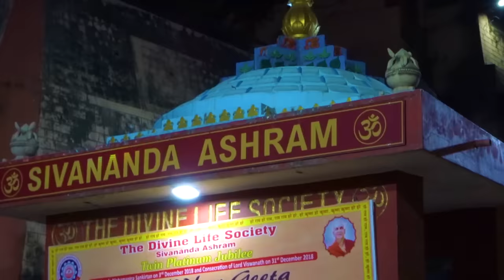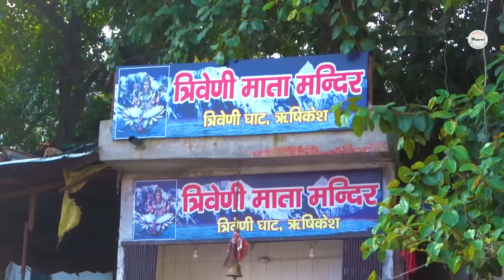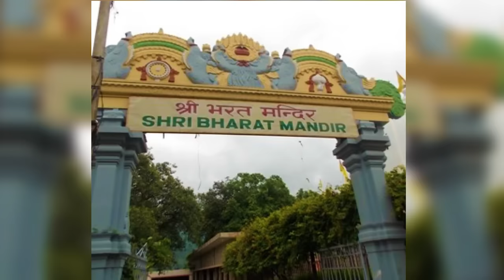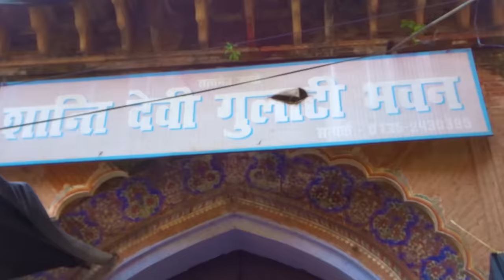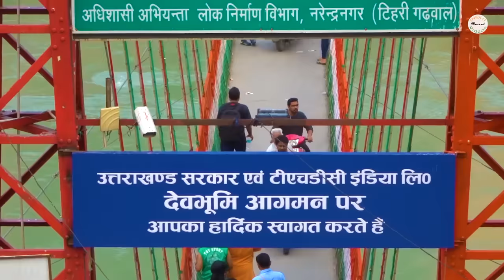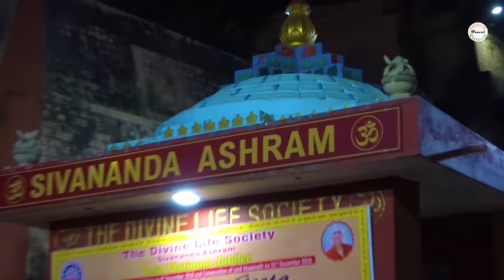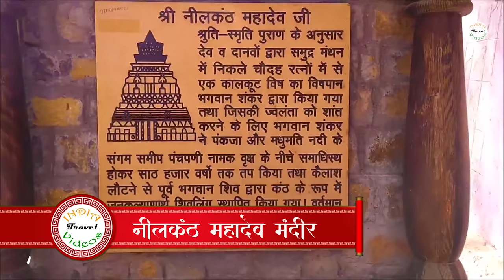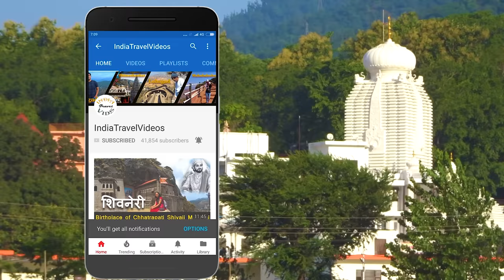ऋषिकेश दर्शन ! Rishikesh ki video, Triveni Ghat, Laxman Jhula, Ram Jhula , Ganga Aarati and more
Rishikesh, also known as Hrishikesh is a city, municipal corporation and a tehsil in Dehradun district of the Indian state Uttarakhand. Located in the foothills of the Himalayas in northern India, it is known as the 'Gateway to the Garhwal Himalayas' and 'Yoga Capital of the World'. It lies approximately 25 km (16 mi) north of the city Haridwar and 43 km (27 mi) southeast of the state capital Dehradun. According to Census of India, 2011 Rishikesh had a population of 102,138 making it the seventh most populated city in the state of Uttarakhand. It is known as the pilgrimage town and regarded as one of the holiest places to Hindus. Hindu sages and saints have visited Rishikesh since ancient times to meditate in search of higher knowledge.

In September 2015, the Union tourism minister Mahesh Sharma announced that Rishikesh and Haridwar will be the first in India to be given the title of "twin national heritage cities". Due to the religious significance of the place, non-vegetarian food and alcohol are strictly prohibited in Rishikesh. The city hosts the annual International Yoga Festival.

"Hṛṣīkeśa" (Sanskrit: हृषीकेश) is a name of Vishnu composed of hṛṣīka meaning 'senses' and īśa meaning 'lord', thus 'Lord of the Senses'. The name commemorates an apparition of Vishnu to Raibhya Rishi, as a result of his tapasya (austerities), as Lord Hrishikesha. In Skanda Purana, this area is known as Kubjāmraka (कुब्जाम्रक) as Lord Vishnu appeared under a mango tree. Another legend says that fierce fire broke out here. Lord Shiva was angry with Lord Agni and cursed him. Then Lord Agni prayed here for the expiation of his sins. Hence it is also known as 'Agni Tīrtha' (अग्नि तीर्थ) — the holy place to do penance of Lord Agni or Fire God.

Rishikesh has been a part of the legendary 'Kedarkhand' Legends state that Lord Rama did penance here for killing Ravana, the asura king of Lanka; and Lakshmana, his younger brother, crossed the river Ganges, at a point, where the present 'Lakshman Jhula' (लक्ष्मण झूला) bridge stands today, using a jute rope bridge.The 'Kedarkhand' of Skanda Purana, also mentions the existence of Indrakund at this very point. The jute-rope bridge was replaced by iron-rope suspension bridge in 1889. After it was washed away in the 1924 floods, it was replaced by the present stronger bridge. Another similar suspension bridge Ram Jhula was built in 1986 at nearby Sivananda Nagar.

The sacred river Ganges flows through Rishikesh. Here the river leaves the Shivalik Hills in the Himalayas and flows into the plains of northern India. Several temples, ancient and new, are along the banks of the Ganges in Rishikesh. Shatrughna Mandir, Bharat Mandir, Lakshman Mandir are the ancient temples established by Adi Shankaracharya. Shatrughna Temple is near Ram Jhula and Lakshman Mandir is near Lakshman Jhula.
Rishikesh ki Video, Rishikesh tarvel guide, Rishikesh  tourist places, rishikesh travel
India Travel Videos, India travel video, arvind Chavan